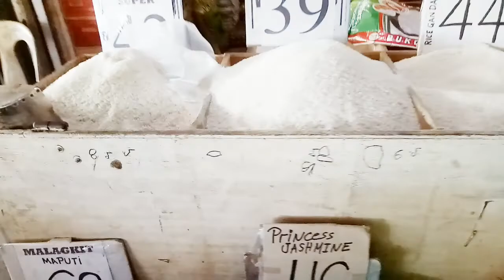NAMASYAL AT SUMAMA SA PLAZA MARKET PARA BUMILI NG PANG-SUMAN FOR MERYENDA & ALMUSAL, ROSELLE MALAYA